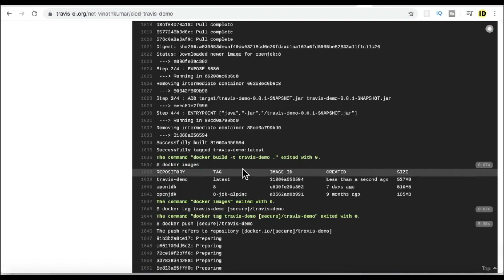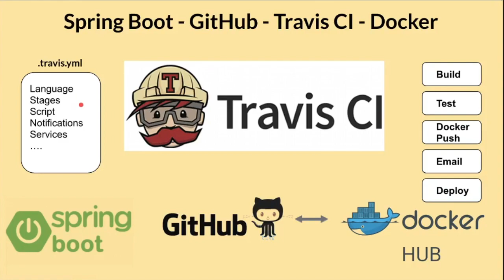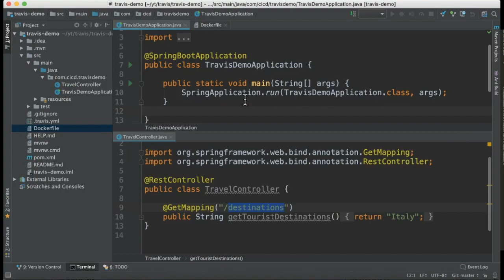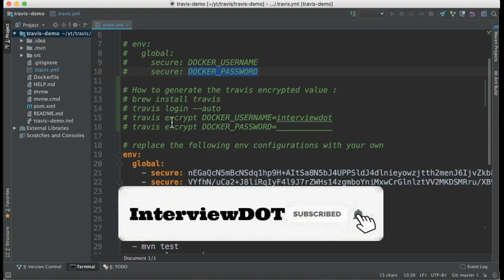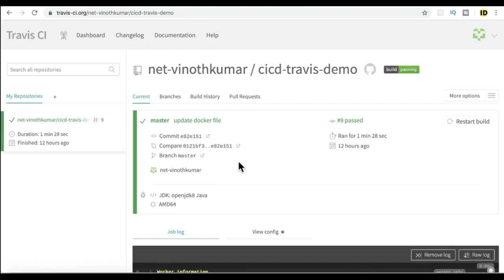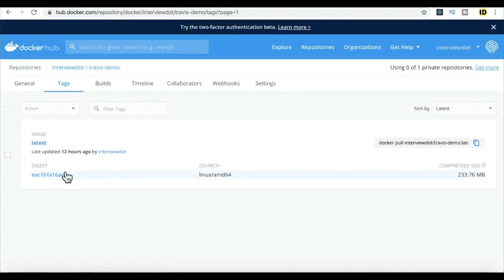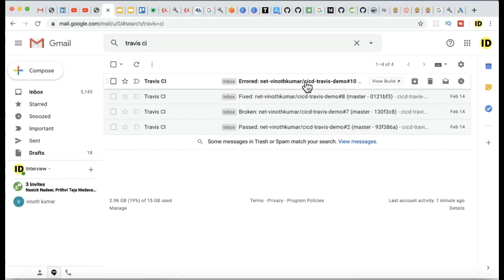Travis CI - Open source CI/CD Tool | GitHub Integration Example Demo | DevOps CICD | InterviewDOT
Tamil Travis CI - Open source CI/CD Tool | GitHub Integration | Example | InterviewDOT

Travis CI is a free and open source software for continuous integration. Travis CI was created in Berlin in 2011 and published in August 2013. The software is suitable for testing and creating projects that are published on GitHub.

First things first, we need a project repository on Github. I created one named

And ignore the target/ folder to avoid adding build files into git repo.
You may either create one of your own or clone my repo for convenience.

Spring Boot
It would be easier to go with the official project repo cicd-travis-demo.Yet, the Spring Boot official website provides the tutorial for creating a REST application.
I only copied src/ folder and pom.xml file from cicd-travis-demo repo into my project folder cicd-travis-demo as following.

What is Travis CI?
Travis CI was the first CI as a Service tool. It introduced a new approach to building code in the cloud. This CI tool allows the user to sign up, link their repository, build, as well as test their apps.

Travis CI tool can easily integrate with the common cloud repositories like GitHub and Bitbucket. It offers many automated CI options which cut out the need for a dedicated server as the Travis CI server is hosted in the cloud. This allows you to test in different environments, on various machines, running on different Operating Systems.

Travis CI is free for open source projects. For commercial projects, you need to purchase an enterprise plan.

What does Travis do?
Travis CI offers following benefits:

You can monitor GitHub projects
Runs Test and generate results quickly. Parallel test execution is possible.
Build artifacts & check code quality
Easy Deployment to cloud services
It can identify small as well as large code changes.
Developers can use Travis CI to watch the tests when they are running.
The tool integrates with Slack, HipChat, Email, etc.

Travis CI Features:
Automatic integration with GitHub
Repository access to build pull requests
Support for 21 languages like Android, C, C#, C++, Java, JavaScript (with Node.js), Perl, PHP, Python, R, Ruby, etc
Pre-installed build & test tools
Available services - databases, message queues, etc.
Deployment to multiple cloud services
Encrypt secure environment variables or files
Virtual machines recreated after every build
CLI client and API for scripting
Comes with free cloud-based hosting which does not require maintenance or administration.

travis-ci.org is a free service for public open source projects.
travis-ci.com is a paid service for private commercial projects.